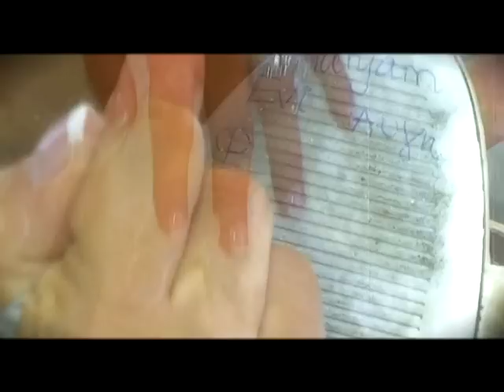ΓΑΜΟΣ ΣΠΥΡΟΣ ΕΥΑΝΘΙΑ.mpg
ΓΑΜΟΣ ΣΠΥΡΟΣ ΕΥΑΝΘΙΑ ΝΑΥΠΑΚΤΟΣ